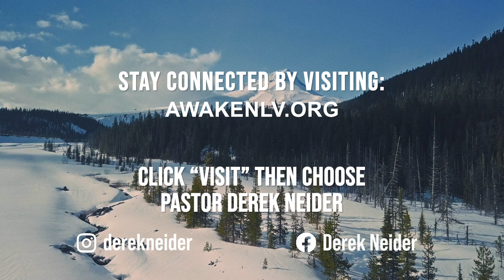The Culture Of False gods | Acts 19:26 | January 3